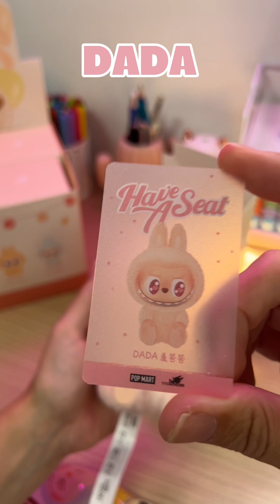UNBOXING COLECCIÓN DE LABUBUS HAVE A SEAT 🤩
Abrimos todas las cajas de la colección dos de labubus Have a Seat 🤩